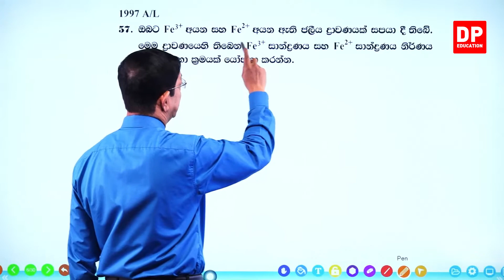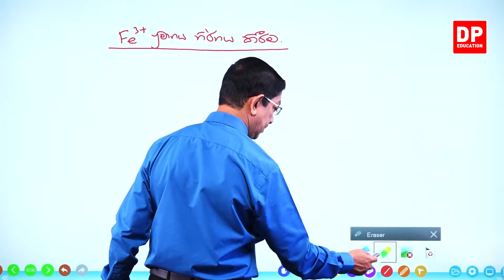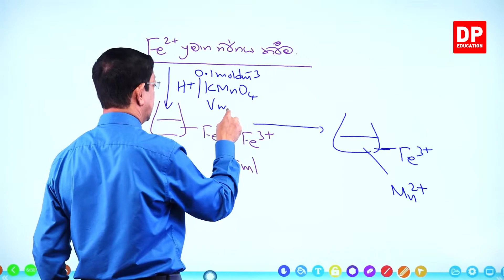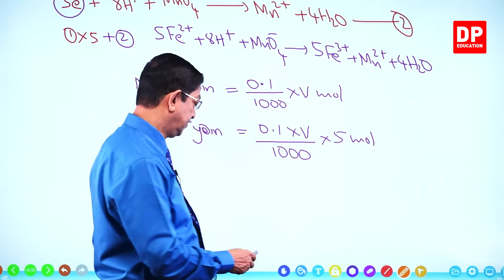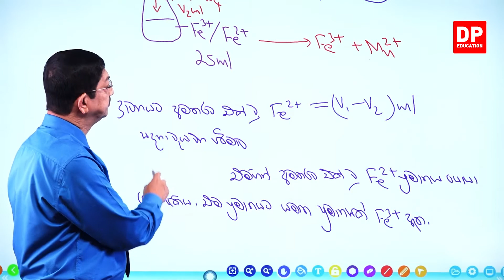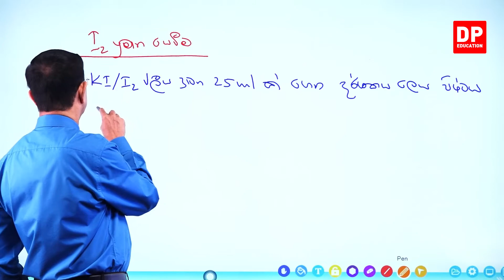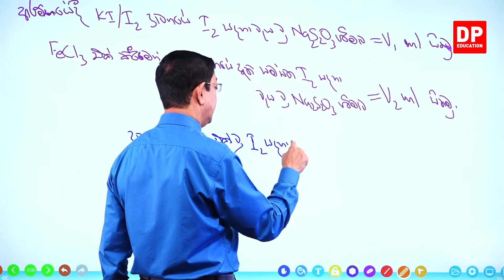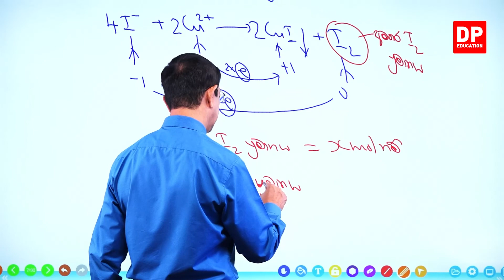06 ඒකකය | පාඩම 10 D - ගොනුවේ අභ්‍යාස 33 - 52 වන කොටස | AL Chemistry Unit 06 Lesson 10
17 වන කොටස

18 වන කොටස

19 වන කොටස

20 වන කොටස

21 වන කොටස

22 වන කොටස

23 වන කොටස

24 වන කොටස

25 වන කොටස

26 වන කොටස

27 වන කොටස

28 වන කොටස

29 වන කොටස

30 වන කොටස

31 වන කොටස

32 වන කොටස

33 වන කොටස

34 වන කොටස

35 වන කොටස

36 වන කොටස

37 වන කොටස

38 වන කොටස

39 වන කොටස

40 වන කොටස

41 වන කොටස

42 වන කොටස

43 වන කොටස

44 වන කොටස

45 වන කොටස

46 වන කොටස

47 වන කොටස

48 වන කොටස

49 වන කොටස

50 වන කොටස

51 වන කොටස

52 වන කොටස

52.1d ගොනුවේ අභ්‍යාස ⏩00:00

53 වන කොටස

54 වන කොටස